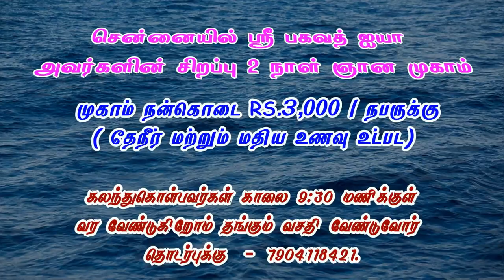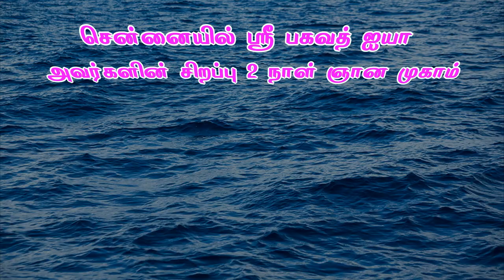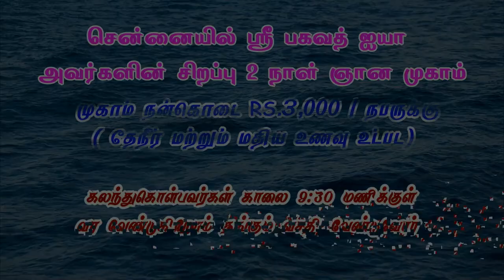அன்பை கொடுங்க..! மோகத்தை பெற நினைக்காதீங்க..! - Sri Bagavath ஐயா